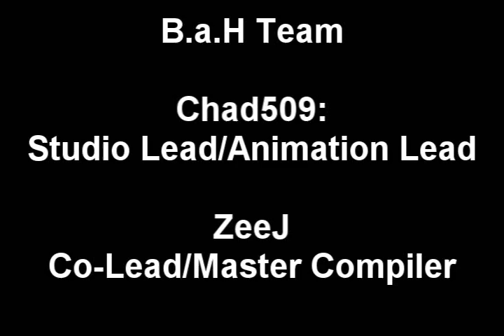Counter Strike Source Desert eagle skin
well folks, heres our latest project. its new desert eagle anims for css.

credits:

Compiled/coded by: ZeeJ

Model by: Vashts1985

Textures by: Millenia

Sounds by: Blueguile

Animation by: Chad509

-additional credit-

UV maps by: malignant and flamshmizer